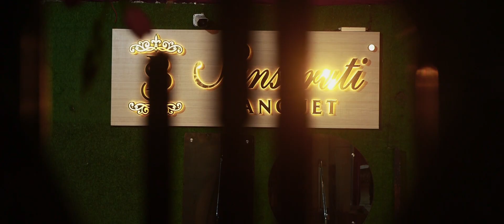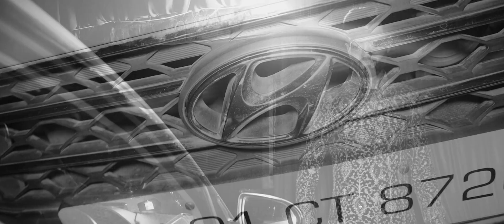HAMZA & IMAAN || RECEPTION & WALIMA HIGHLIGHT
Sanjary Super Snap
Farid Sanjary - 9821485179 / 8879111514 / 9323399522

Sanjary Video Vision is now SANJARY SUPER SNAP